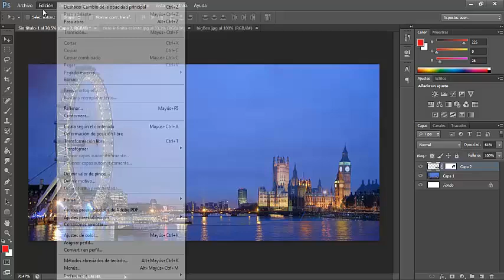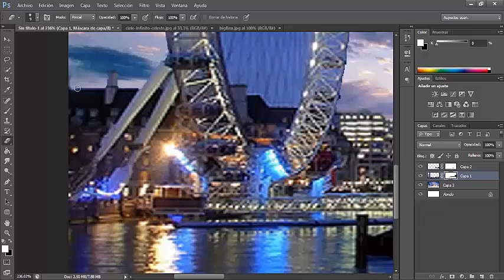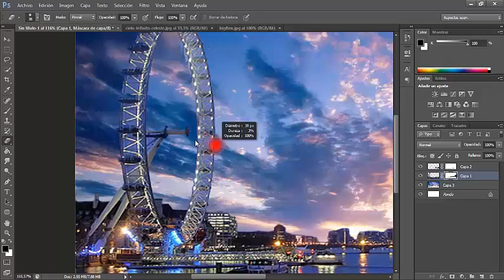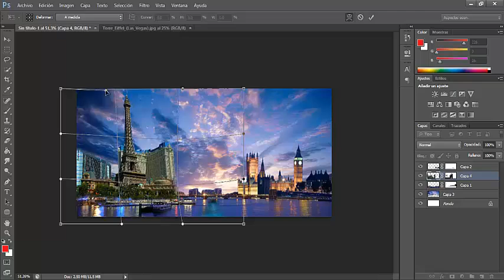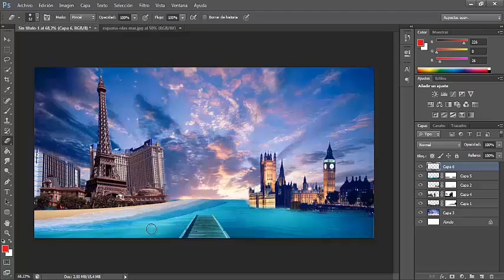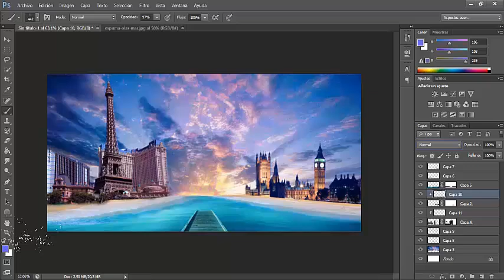In the paradise - Speed art (Photoshop)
Soy un chico de 14 años al que le gusta el photoshop como hobbie o algo más. En este canal quiero mostraros mis trabajos y como trabajo. No soy un experto, aprendí por mi propia cuenta aunque he tomado muchos consejos. Espero que os guste mis trabajos.

Tiempo dedicado: 38m